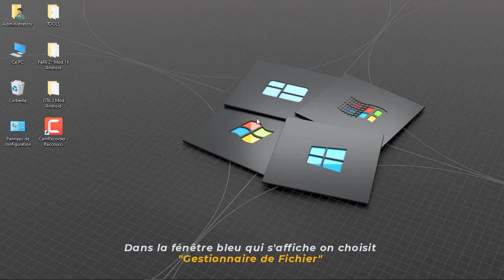🛑 Arrêter une application qui ne répond pas (sous Windows) - Retrouver le contrôle !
Dans cette vidéo incontournable, nous vous dévoilons des solutions simples et efficaces pour arrêter une application qui refuse obstinément de répondre. Nous avons tous connu cette frustration lorsque notre ordinateur se fige et que nous ne pouvons plus rien faire. Ne vous inquiétez pas, car ce guide ultime vous fournira toutes les astuces nécessaires pour reprendre rapidement le contrôle. Vous apprendrez des techniques éprouvées pour fermer une application récalcitrante sans perdre de données importantes. Ne laissez pas une application gelée gâcher votre expérience informatique, suivez nos conseils et retrouvez la tranquillité d'esprit. Regardez dès maintenant et partagez ces astuces avec vos amis pour les aider à surmonter ce problème commun !